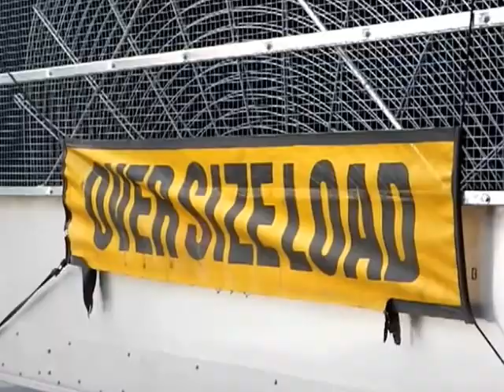HiMY SYeD -- Over Size Load, Police Escort, Dundas Street & Bay Street Toronto Monday October 1 2012